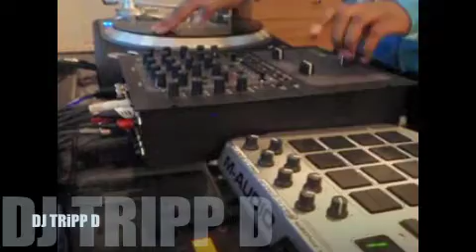DJ TRiPP D - Party Break Scratch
DJ TRiPP D scratches over a hot new party break